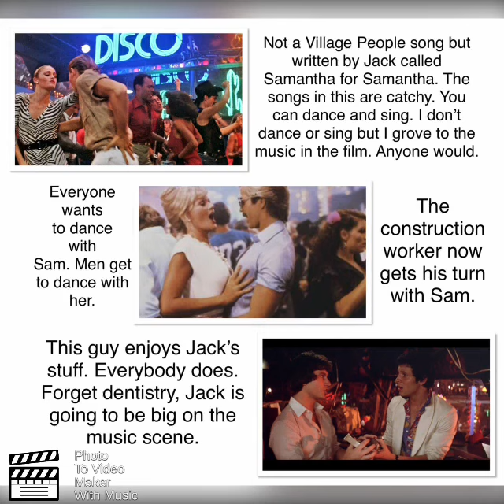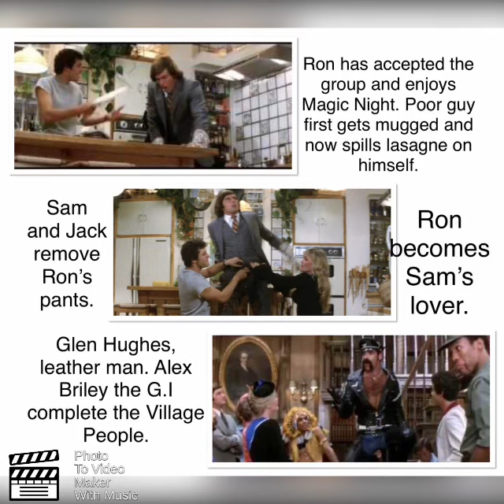FEATURE: CANT STOP THE MUSIC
Anyone who has not seen this, should do so. It is a joyful movie.